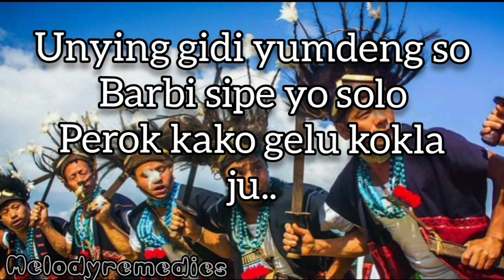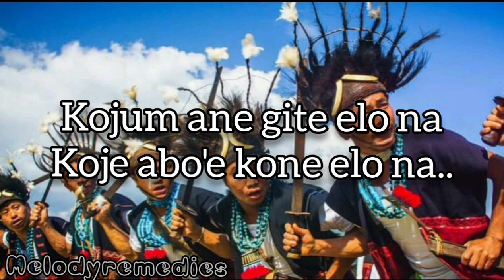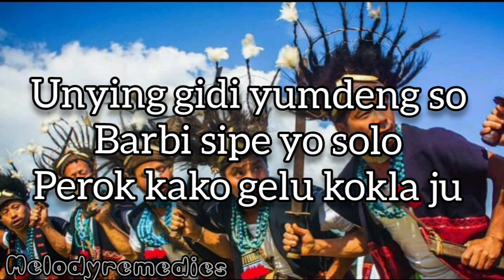Bari bari - Tony paleng || Adi song lyrics.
bari lulaju bari lulaju
bari bari bari bari
bari lulaju...
Ane Abo Birme Biro
kite kiyong dudum sito..